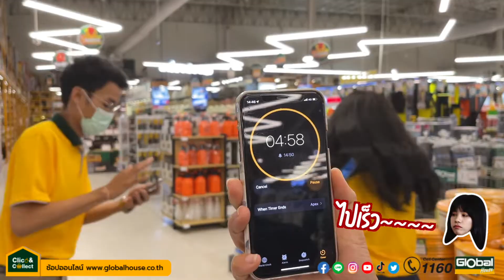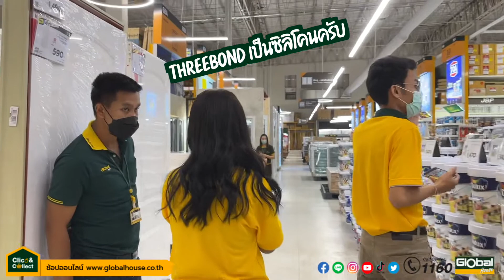GBH vlog | มิชชันทัวร์กับแบรนด์ดัง ลดใหญ่ ถูกใจนายช่าง EP.3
โกลบบอลเฮ้าส์ มิชชันทัวร์กับแบรนด์ดัง ลดใหญ่ ถูกใจนายช่างงงงง
ℹ️ สอบถามเพิ่มเติม ณ จุดขาย
*เงื่อนไขให้เป็นไปตามที่บริษัทฯ กำหนด
💬 Call Center tel:1160
💬 Line Official: @globalhouse
📌 ค้นหาตำแหน่งพร้อมช่องทางติดต่อทุกสาขา